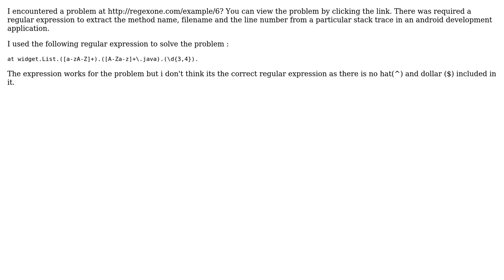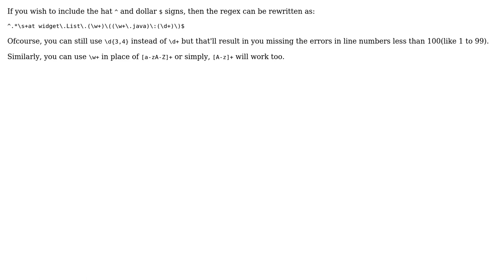Code Review: To extract specific information in the stack trace using regular expression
With thanks & praise to God, and with thanks to the many people who have made this project possible! You are responsible for your own actions.